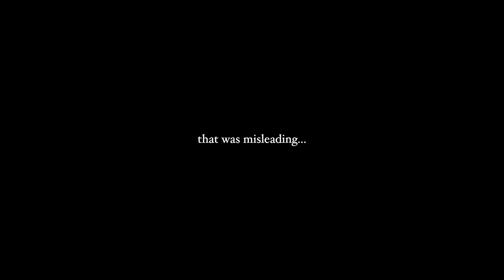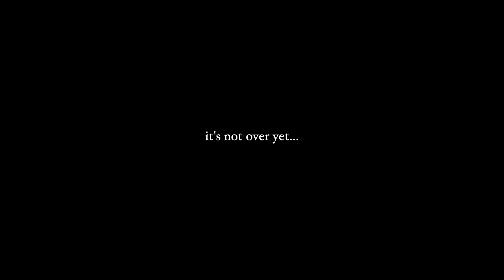Facing my fears alone at 32 years old.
I've been living in New York City for over 7 years now, and I  reached a point where I don't push myself out of my comfort zone enough. It's time for some personal growth. In this video I book a last minute trip to spend a night in the woods and face some of my fears/convincing myself to do it for the plot lol. However, this is very much a 'glamping' situation. Yes, I'm technically in the woods but I am in no ways "roughing it" 😂 Let me know if you like these kinds of videos getting out the city to explore more of the state. New York has so much more to offer than just NYC. 💘